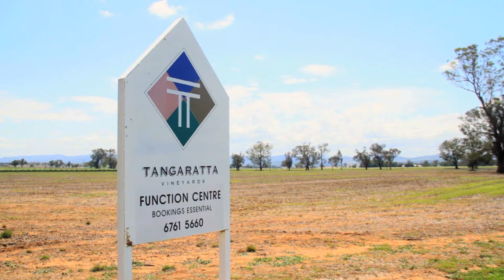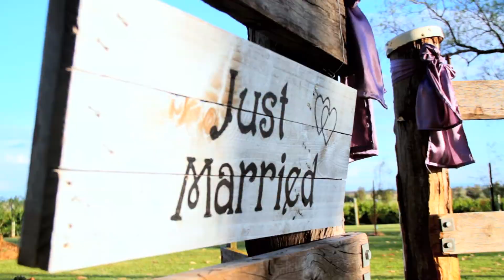Angela & Joshua Givney's Wedding - Short Version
Angela & Joshua Givney's Wedding shot on the 13th november 2010 with Sony Z1P and Canon 7D